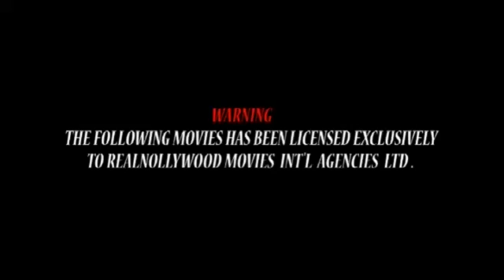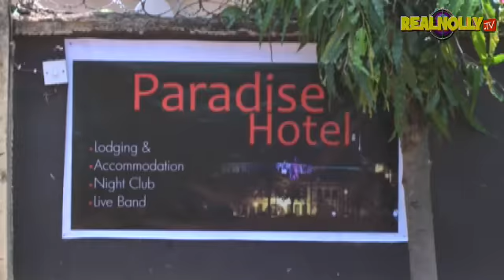KEKE WOMAN 3 - NIGERIAN NOLLYWOOD MOVIES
Watch 2017 Latest Nigerian Movies and Nollywood Movies starring your most favorites Nollywood Stars:

SYNOPSIS :  A simple harsh word from John (Clem Ohameze) to Enere (Stephen Anajemba aka Uwezuoke) the native doctor has caused him an endless penury and suffering